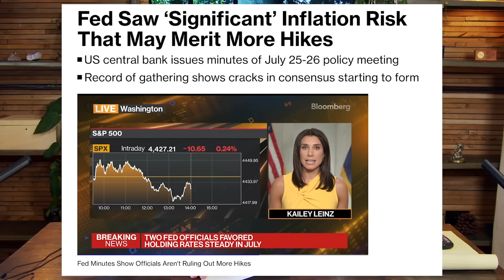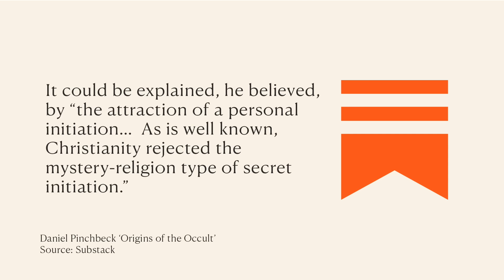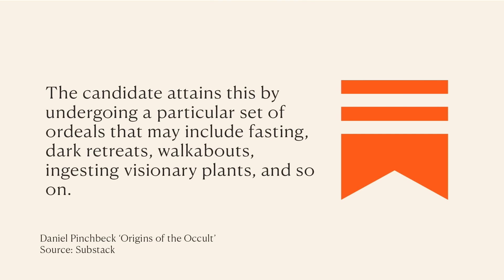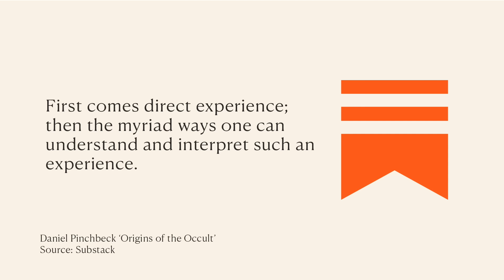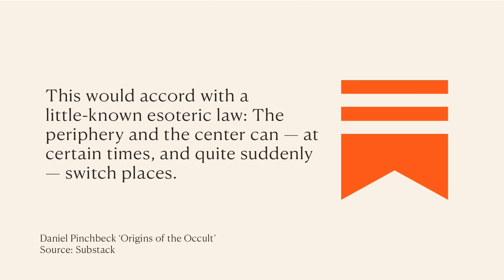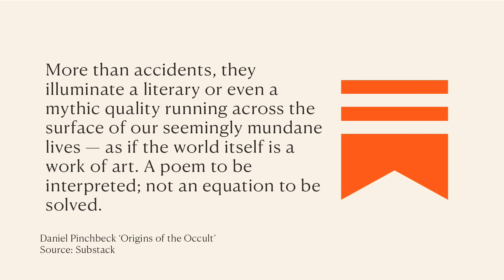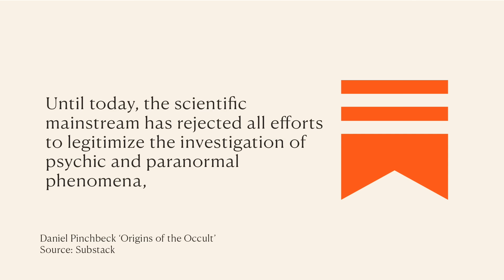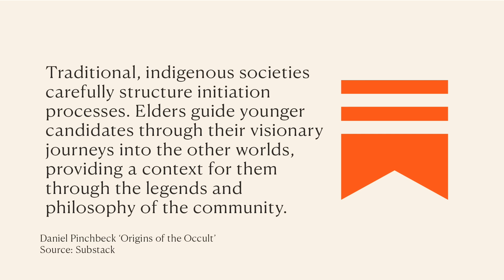REAL Alien Encounter in Peru?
Skip the waitlist and invest in blue-chip art for the very first time by signing up for Masterworks

Past performance is not indicative of future returns, and exited investments are not representative of performance for artworks not yet sold

As locals in a village in Peru claim they are being menaced by 7ft alien creatures, how do we separate genuine sightings, such as recent UAP revelations, from folklore and the occult?